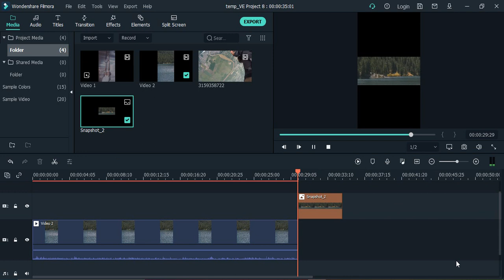How To Hold Zoom Effects In Filmora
The Hold Zoom Effect is a popular effect that can be used to emphasize or draw attention to specific parts of a video. Here are the steps to create a Hold Zoom Effect in Filmora:

Step 1: Import Your Video Clip
Import your video clip to Filmora's timeline by dragging and dropping the file into the timeline.

Step 2: Add Zoom Effect
Click on the "Zoom" button located on the toolbar above the timeline. This will open the "Zoom" settings window.

Step 3: Adjust Zoom Settings
In the "Zoom" settings window, adjust the "Zoom In" and "Zoom Out" settings to create the desired effect. You can also adjust the duration of the effect by dragging the slider located under the "Zoom In" and "Zoom Out" settings.

Step 4: Add Hold Effect
To add a Hold effect, right-click on the clip in the timeline and select "Add Freeze Frame" from the menu. This will add a freeze frame at the current frame of the clip.

Step 5: Adjust Hold Duration
Adjust the duration of the hold effect by dragging the edge of the freeze frame in the timeline.

Step 6: Apply Zoom Effect to Hold Effect
To apply the Zoom effect to the hold effect, click on the freeze frame in the timeline to select it, and then click on the "Zoom" button located on the toolbar above the timeline. This will open the "Zoom" settings window.

Step 7: Adjust Zoom Settings for Hold Effect
In the "Zoom" settings window, adjust the "Zoom In" and "Zoom Out" settings to create the desired effect for the hold effect. You can also adjust the duration of the effect by dragging the slider located under the "Zoom In" and "Zoom Out" settings.

Step 8: Preview and Export
Preview the effect to make sure it looks the way you want it to. Once you're satisfied, export the video clip with the Hold Zoom effect applied.

That's it! You've now learned how to create a Hold Zoom Effect in Filmora.